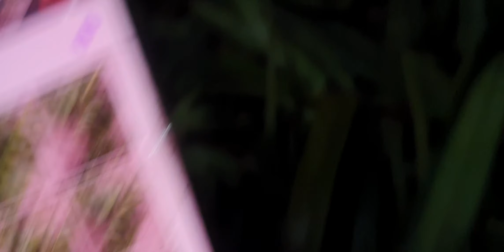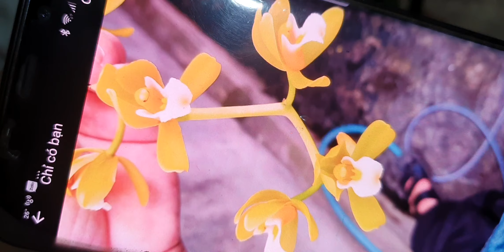LAN ĐẸP TỪ 25K SÁNG 20/8.CHUỖI NGỌC CỰC ĐẸP BỆT CHÂU NHƯ,CÁO,CHỒN,NHẠN,TRẦM(0849490188/0396164604